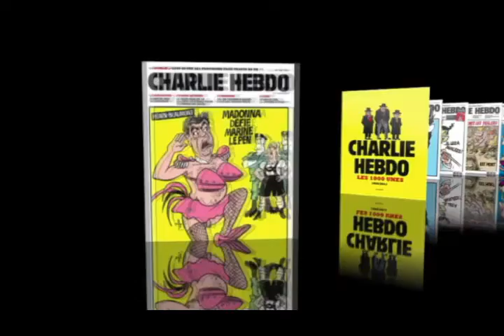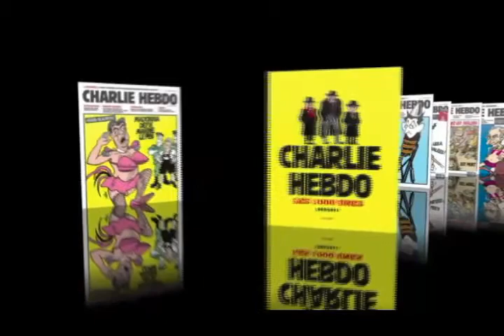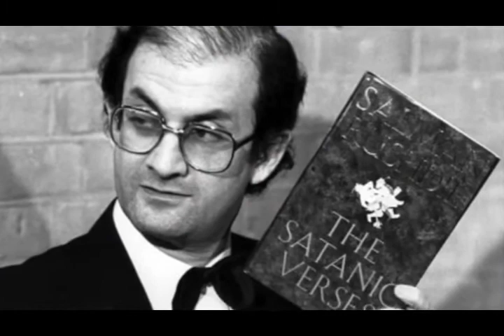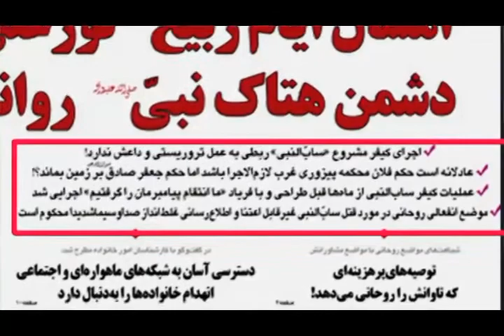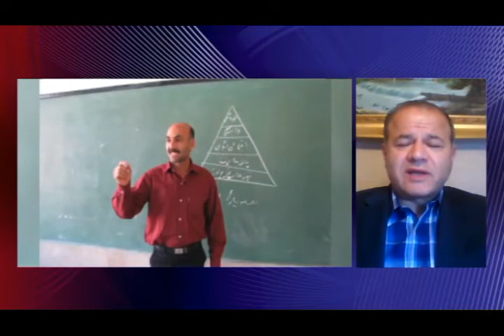تلویزیون ایران فردا - تفسیر خبر پنجشنبه 25 دی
در نیمه نخست تفسیر خبر امشب همراه با آقای رضا تقی زاده (کارشناس نفت و تحلیلگر سیاسی) می پردازیم به بررسی حادثه ۱۱ سپتامبر سال ۲۰۰۱ که تاکنون بزرگ‌ترین عملیات تروریستی تاریخ ایالات متحده آمریکا به شمار می‌آید و پیامدهای مختلف سیاسی، اقتصادی، امنیتی و نظامی برای این کشور و جامعه جهانی به دنبال داشته‌است و نیز نقش حکومت ایران در حمایت از تروریسم و رشد گروه های افراطی اسلامی را تحلیل می کنیم . همچنین نگاهی خواهیم انداخت به موضوعاتی چون ادامه مذاکرات اتمی ایران و گروه 1+5 ، تاثیرات پایین آمدن قیمت نفت بر روی زندگی مردم کشورمان . در نیمه دوم برنامه گفتگویی داریم با منصور اسانلو (فعال سندیکایی کارگری) درباره وضعیت نامناسب کارگران در جمهوری اسلامی . با ما همراه شوید و با نوشتن نظراتتان ما را از دیدگاه‌های خود در خصوص مسائل مطرح شده در این برنامه آگاه سازید .